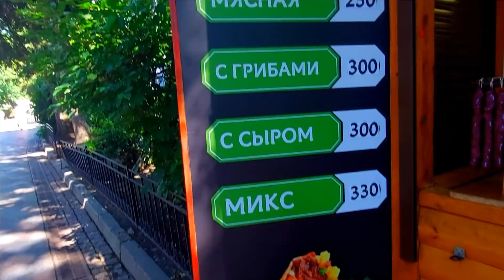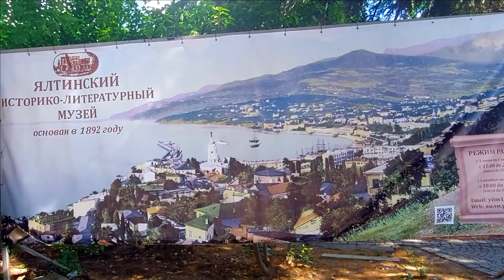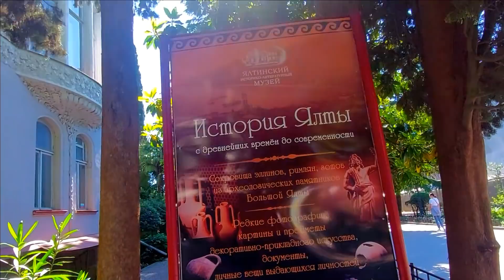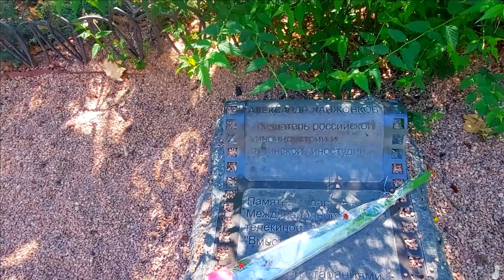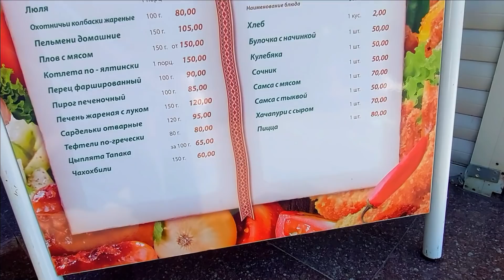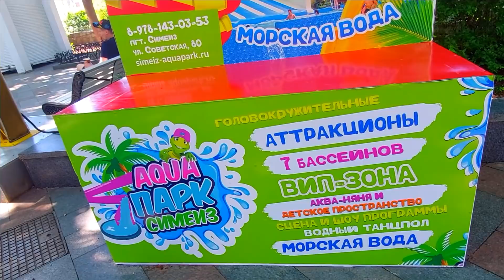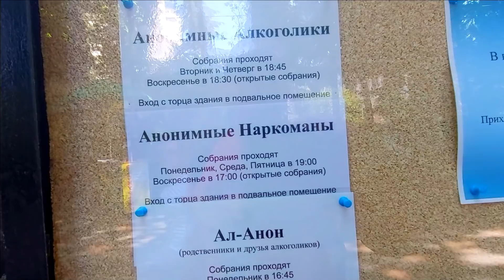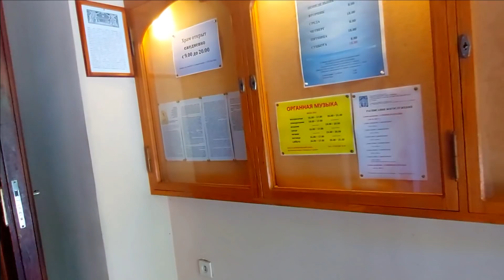Ялта 2021 Улица Пушкинская Кат. Собор Крым 2021 / Жизнь в Ялте